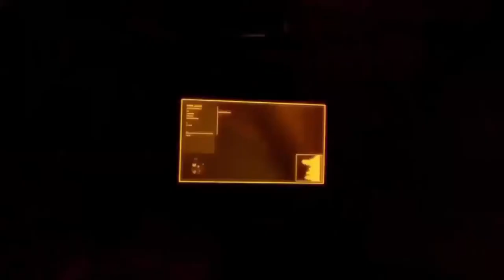[BattleBlock Theater #2] - ทีมเวิร์คที่สะกดด้วยคำว่า Fail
ติดตามพาร์ท 3 ได้เร็วๆนี้ ถถถถ